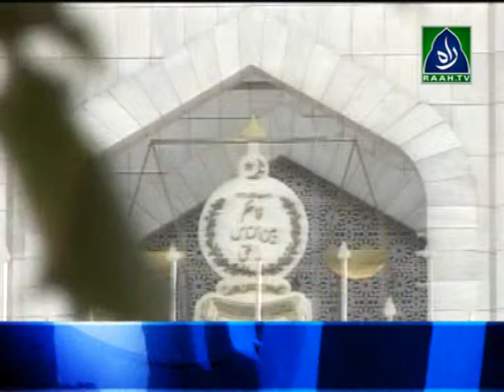Bulletin | 05-11-13 (raah.tv)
9.3 million Syrians need humanitarian help, UN says.
Opposition parties in NA agree on talks process with Taliban.
Pakistan successfully tests fire Hatf-9 Nasr missile.